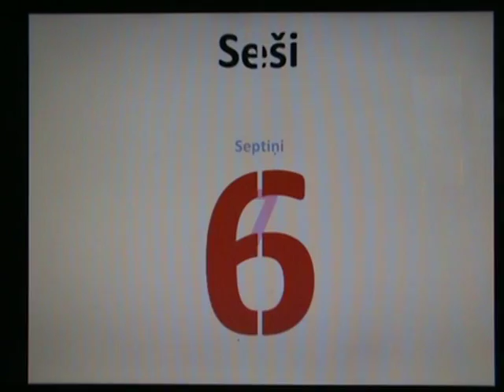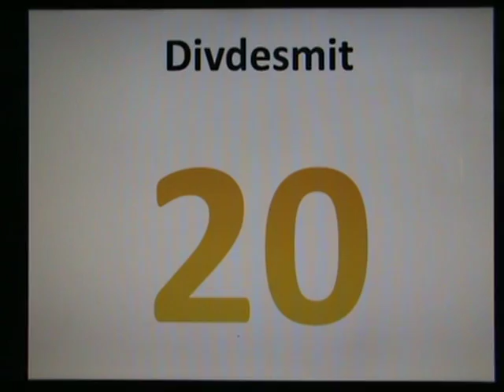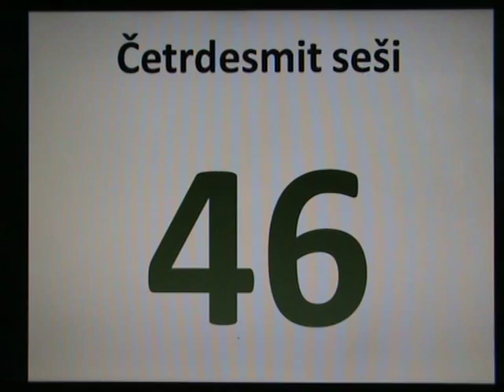Mācies skaitīt līdz 50. Cipari/skaitļi latviski/latviešu valodā bērniem. Learn to count in Latvian.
Par cik neko tādu nevarēju interneta resursos atrast, bet bērniem skaitīt jāiemāca, tad uztaisīju priekš saviem bērniem, bet ceru, ka vēl kādam noderēs! :)